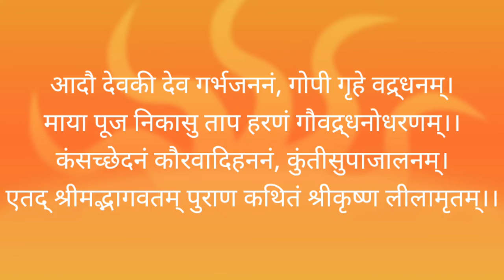एक श्लोकी भागवत| Ek shloki Bhagwat|Khushbu Chavda